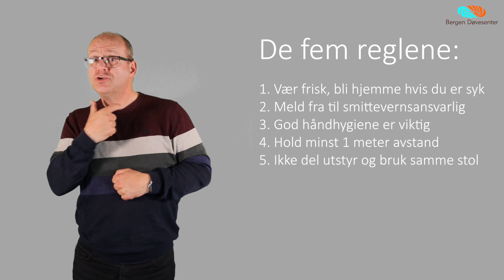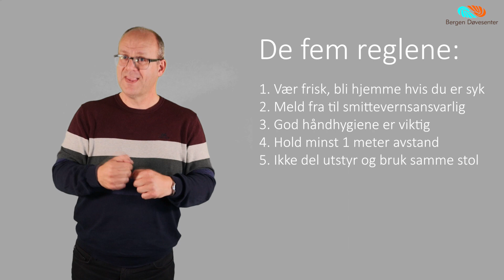Døvesenteret åpner opp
Styreleder Edvard forteller om planene av gjenåpning i forhold til torsdagskveldene i juni